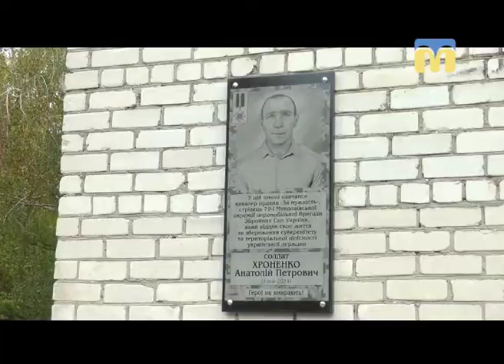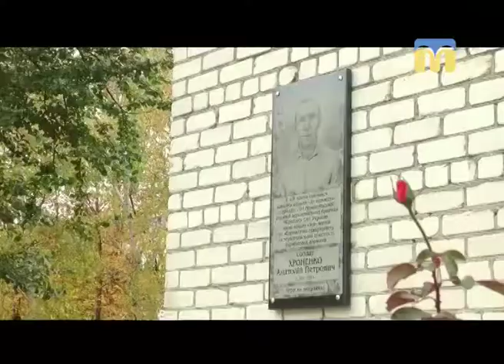26.10.2018. Новини. 07:30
Інформаційна картина дня (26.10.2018) поглядом кореспондентів телеканалу “Миколаїв” (випуск новин — 07:30):
- у загальноосвітній школі №48 вшанували пам’ять загиблого бійця Анатолія Хроненка;
- у Центральному районному суді Миколаєва обрали запобіжний захід держслужбовцю, якого піймали на хабарі.